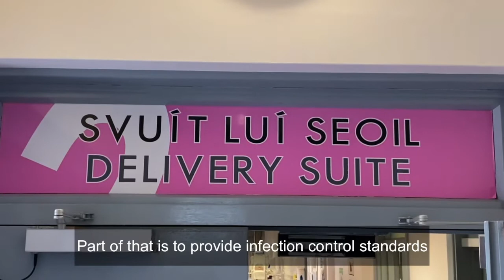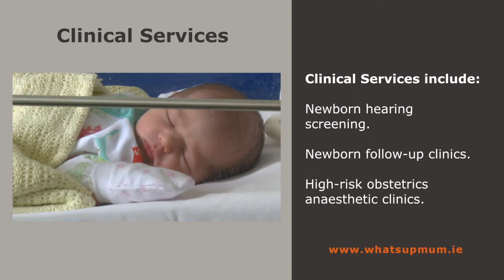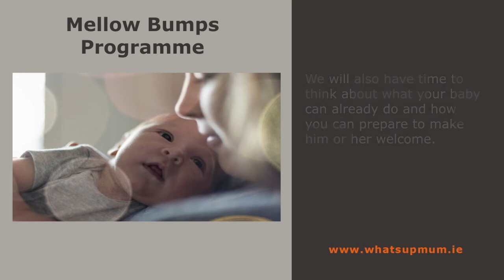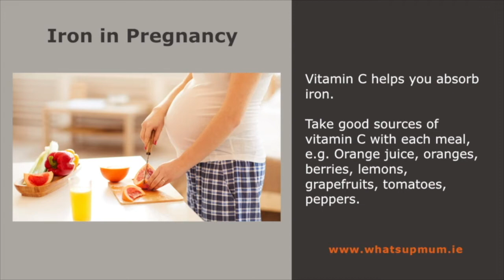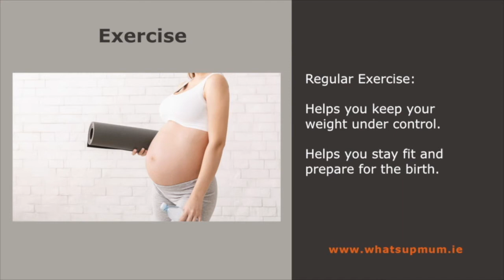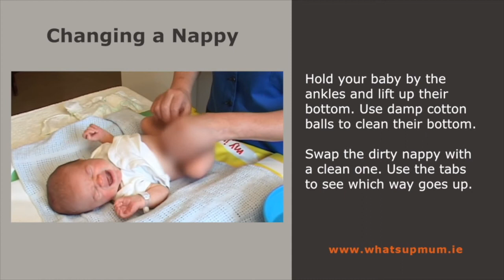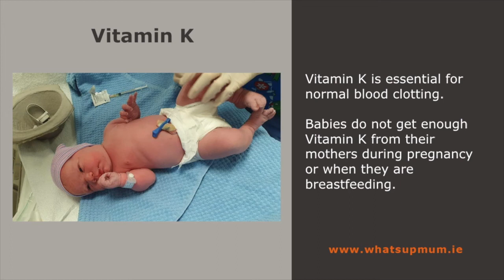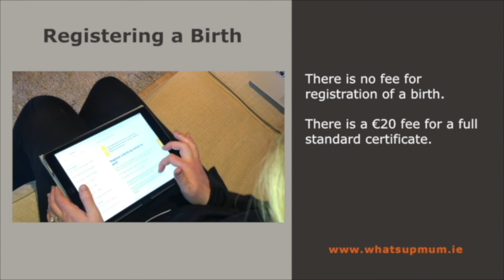University Hospital limerick Maternity OPD 2021